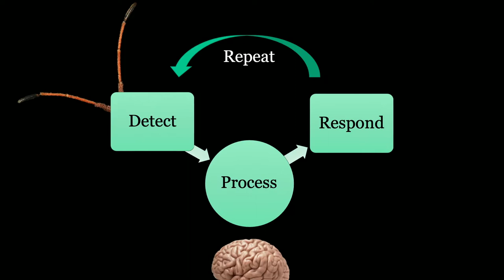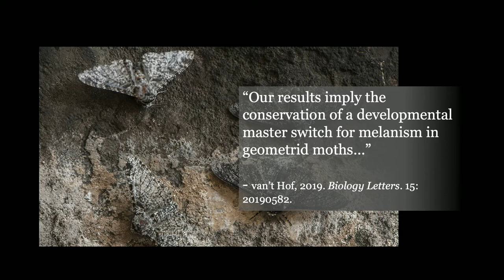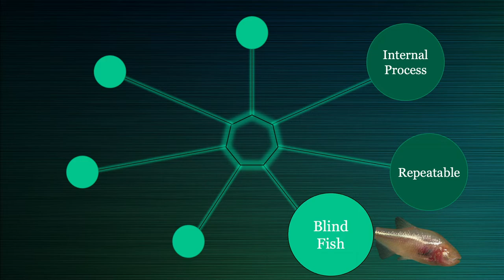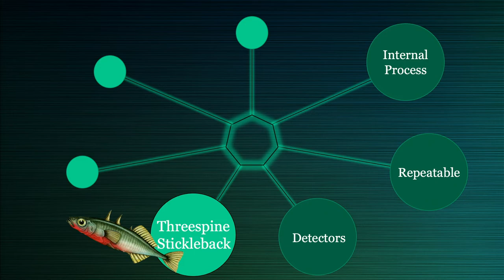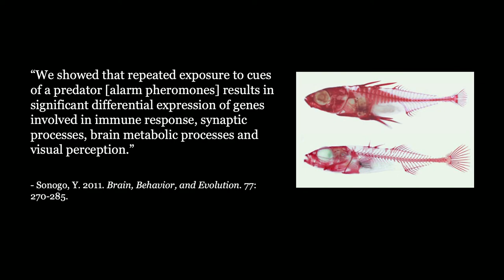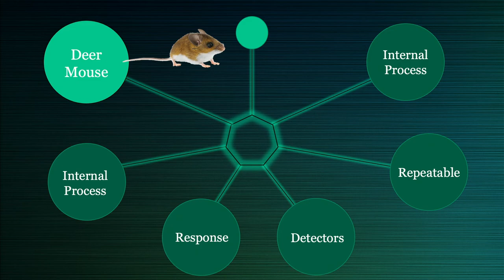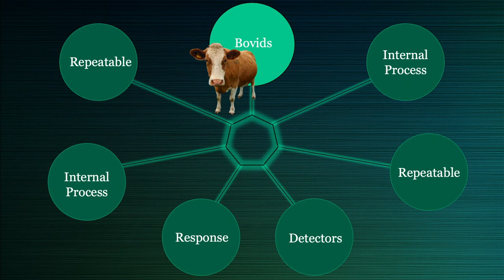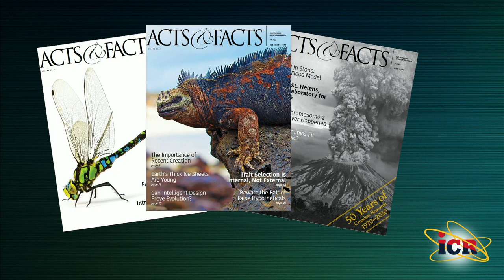ICR - Dr. Brian Thomas - Grace Bible Church - 06/19/22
Title: How Creatures Adapt
Series: Institute for Creation Research
Teacher: Dr. Brian Thomas